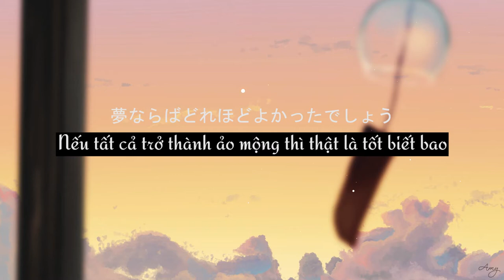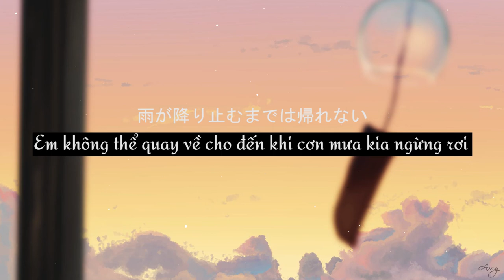Lemon | Short cover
Lemon - Bài hát thịnh hành của Kenshi được yêu mến suốt thời gian qua, cũng là giai điệu gắn liền với kỉ niệm giữa tôi và cậu ấy, như sinh ra để trao tặng tôi một mảnh kí ức đẹp mà xa lắm. Bởi lẽ chỉ có tôi vẫn còn vấn vương, chỉ mình tôi cẩn thận cất giữ những điều hạnh phúc nhỏ nhoi vô tình cậu đem đến, thật sâu trong lòng.

Tôi vẫn ở đây và cậu vẫn ở đó, xa thật xa. Có điều phía trước không cùng đường, có điều thi thoảng muốn ôn lại chút để tôi nhớ rằng cậu mãi là một người bạn đặc biệt đã từng bước tới nói lời chào và xuất hiện như thế.

2019: Bản thu âm đầu tiên sau khi tôi chê cậu hát dở, nhưng cậu hát dở thật ấy.
 Thì ra tôi đã hát một thứ ngôn ngữ xa lạ, từng để dành cho cậu, và luôn dành cho cậu.

Phải thật hạnh phúc nhé!
๑ Song: Lemon
๑ Singer: Kenshi Yonezu
๑ Cover: Amy